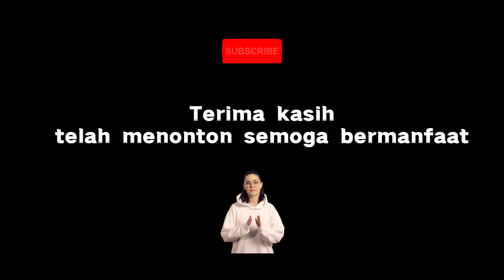Proses tumbuh pare dari semai hingga panen